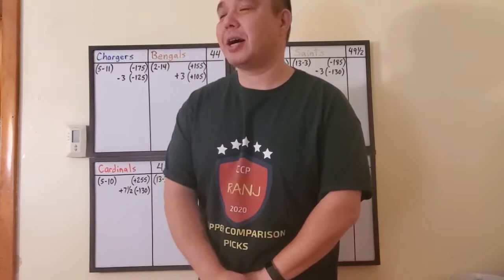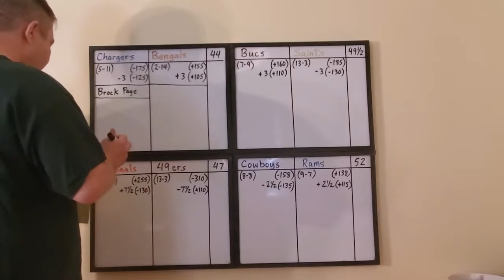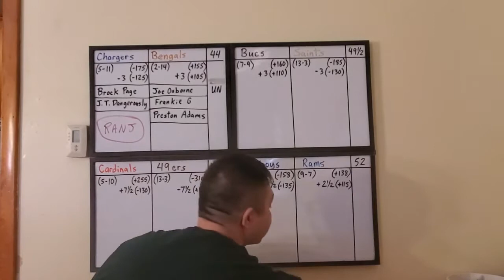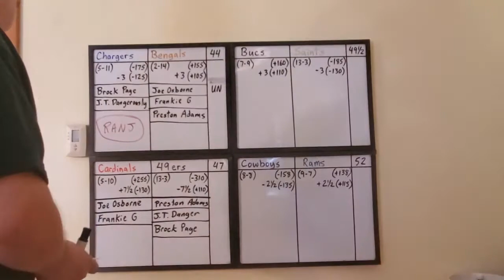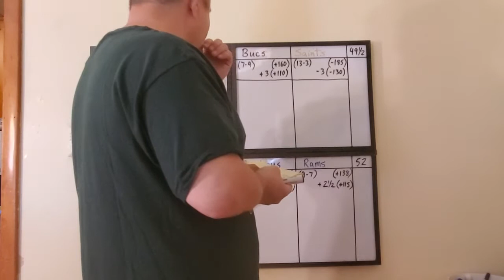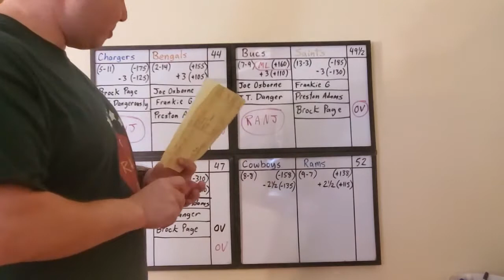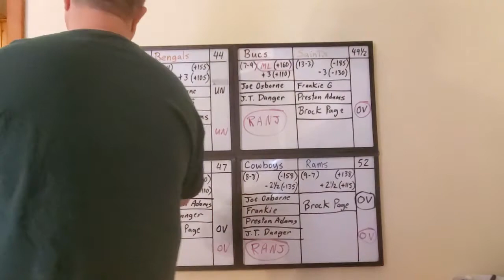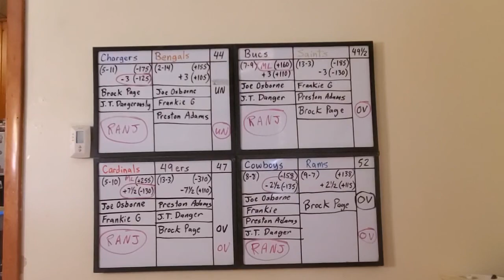Capper Comparison Picks for NFL Week 1 Later Games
Capper Comparison Picks for NFL Week 1 Later Games: San Diego Chargers vs Cincinnati Bengals 1:50, Arizona Cardinals vs San Francisco 49ers 7:35, Tampa Bay Buccaneers vs New Orleans Saints 14:53, Dallas Cowboys vs Los Angeles Rams 20:50, Recap 24:47.